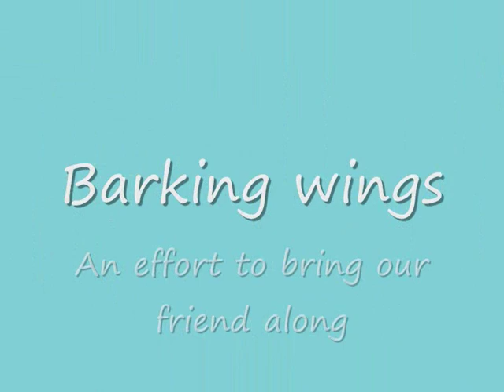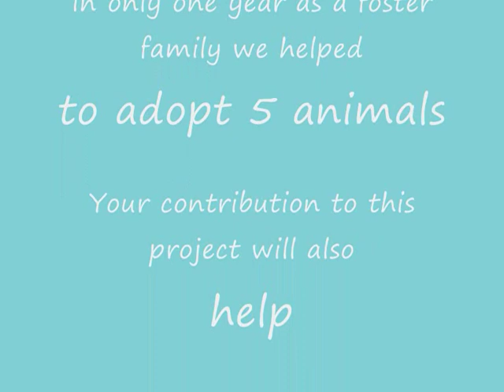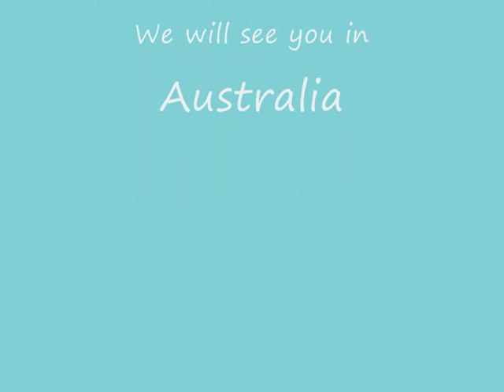Barking wings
Summer is one of many dogs abandoned every year. She was lucky enough to find shelter at our door after no so lucky encounter with a car. After living with us for more than a year it is very difficult to say goodbye to her for that we are making an effort to raise money towards moving costs. Please visit our project page.